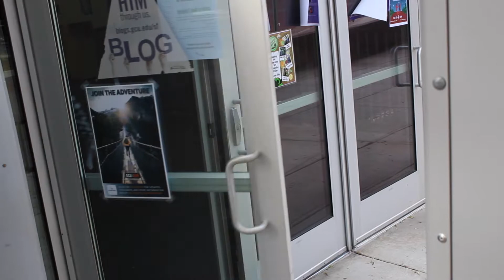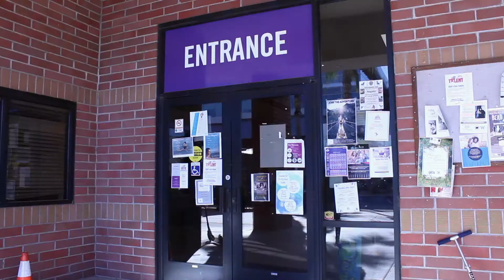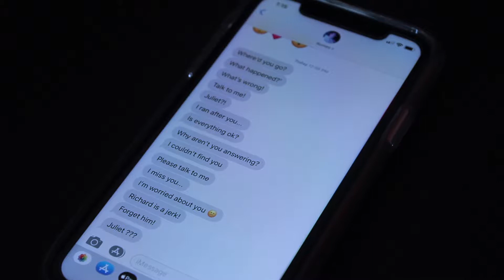Happily Ever After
short film for dfp 2018